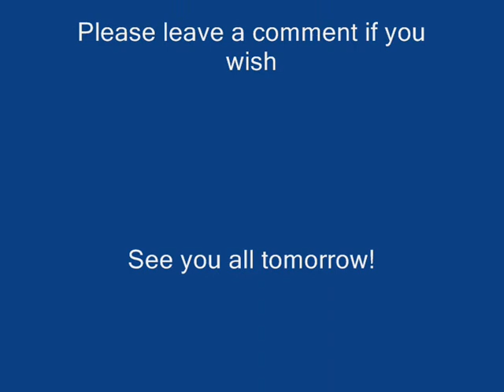RFDC - January 15 2009: The Warning!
RFDC 'warns' all the people of Derby...If you need to go into town, try not to park in the WestField Centre car-park...Watch the video to find out the info